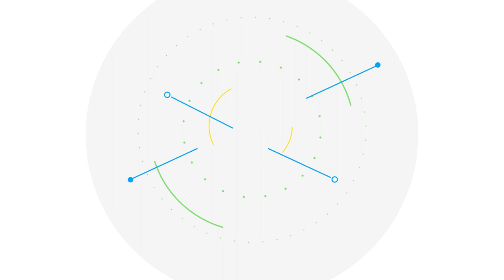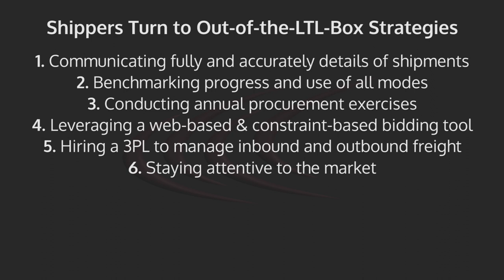Talking Freight (60) - How to Procure Full Truckloads in Tight Capacity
In today’s Talking Freight episode we continue our full truckload series, this time talking about one of the hottest issues in transportation today: procuring a full truckload in tight capacity.

The use of full truckload shipping is rising in popularity, resulting from its lower cost as compared to less-than-truckload (LTL) shipping. Unfortunately, the use of full truckload shipments and expenditures have hit an all-time high. These rates will have natural implications for smaller shippers seeking to lower overall transportation and freight spend, and paired with a “blurred lines between peak shipping and shopping seasons,” shippers will experience increasing trouble when trying to procure full truckload capacity.

Alright, so let's talk about how shippers can better procure full truckloads in tight capacity.

Listen to our Podcasts: